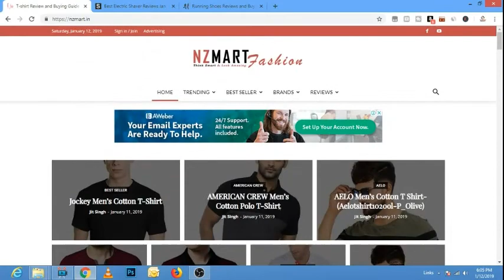Affiliate Marketing | असली पैसा ऐसे कमाये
Regards

Manjit Singh